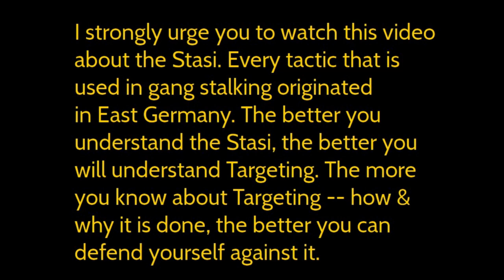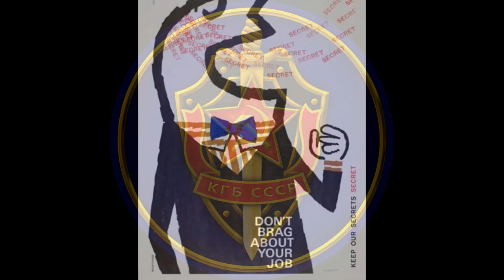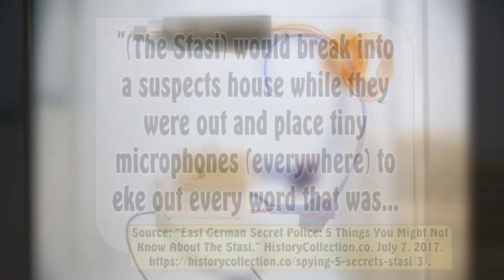The Secret Stasi Police of East Germany - Their Psychological Tactics Are Used In Gang Stalking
I urge everyone to not only watch this video, but to also research the Stasi. Gang Stalking as we know it was perfected by the Stasi. The more you know where it came from and how it was deployed, the better you will understand your targeting and how to mitigate it.